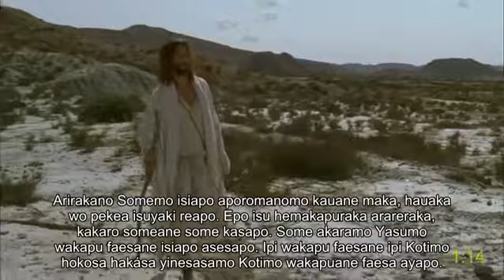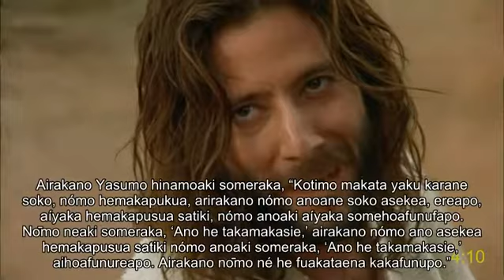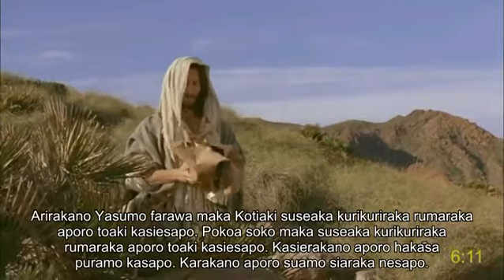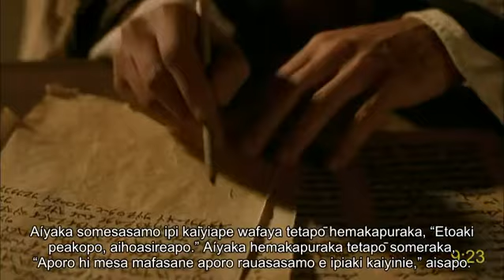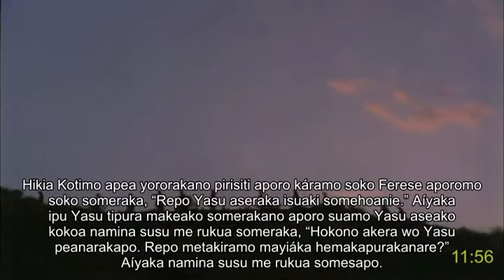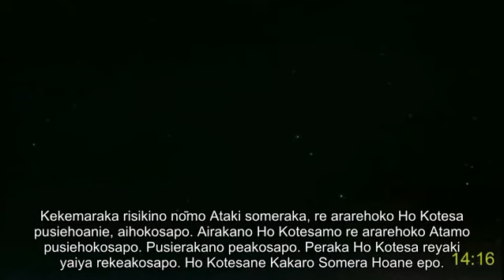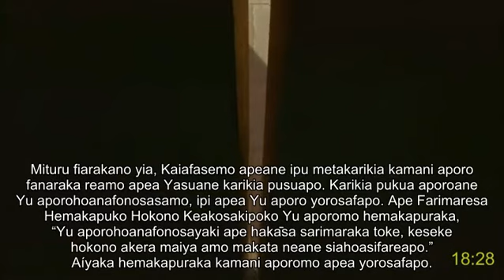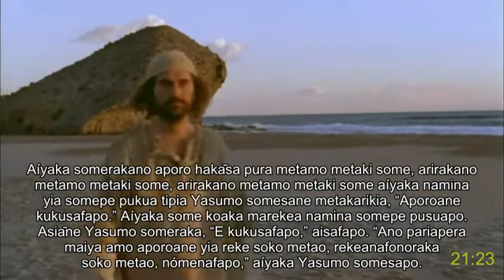Fasu (PNG) full movie | Yone | Yasu Kereso | Jesus: How receive eternal life and joy | Subtitles